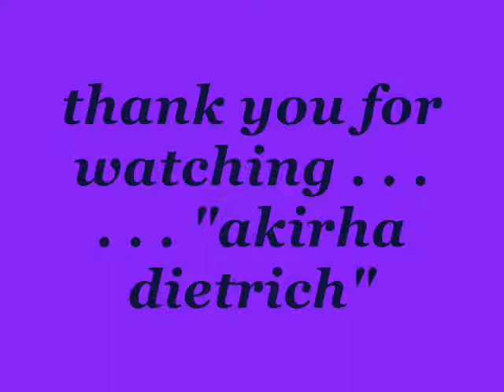my favorite girl jacqueline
she is  my girl